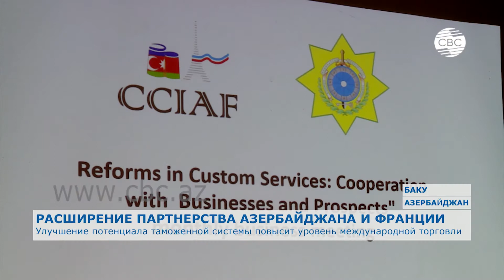Улучшение потенциала таможенной системы повысит уровень международной торговли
Расширение партнерства Азербайджана и Франции. Этой цели послужила встреча между представителями Государственного таможенного комитета Азербайджана и Азербайджано-французской торгово-промышленной палаты. Представители частного сектора и Азербайджано-французской торгово-промышленной палаты задали интересующие их вопросы.

Внедрение информационных технологий в таможенной сфере. Согласно требованиям Киотской конвенции, автоматизация в этой сфере обеспечивает эффективность таможенной проверки. Об этом заявил председатель таможенного Госкомитета Азербайджана Сафар Мехтиев на встрече с Азербайджано-французской торгово-промышленной палатой.